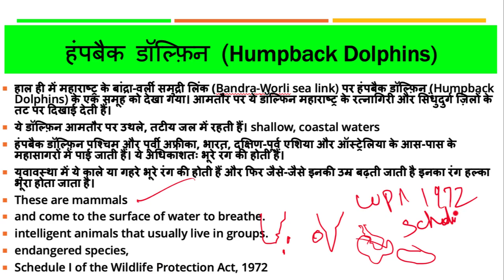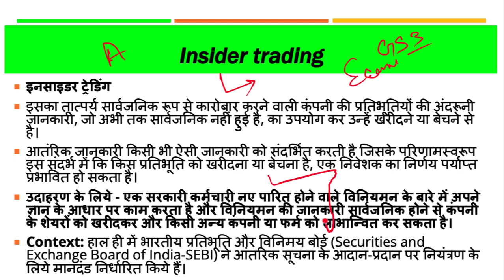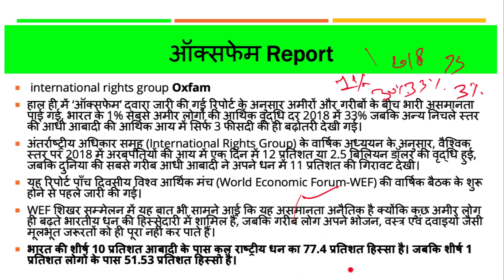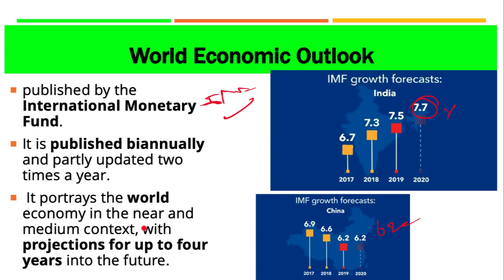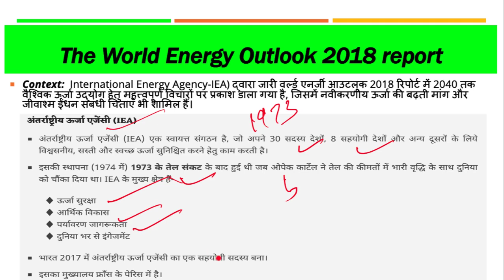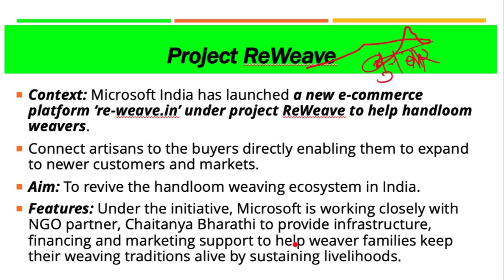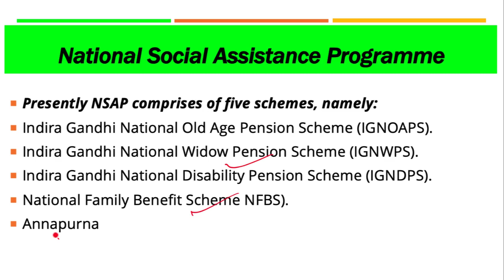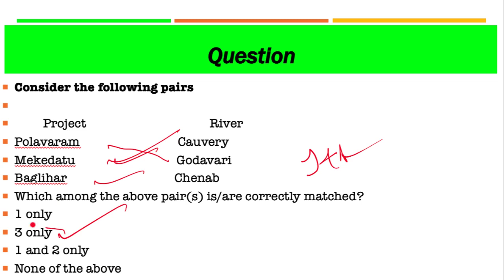23 January 2019, हिन्दी Prelims Updater Series, News Discussion hindu, PIB, Yojana UPSC, CSE, IAS